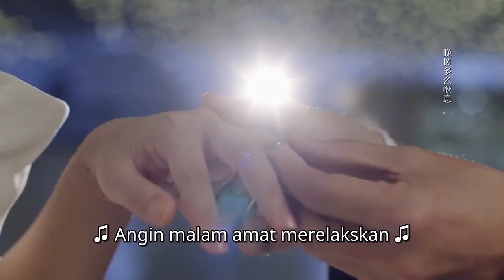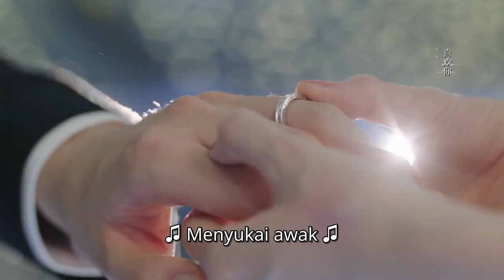Go Go Squid 2 Dt.Appledog's Time | Episod 38 Clip 2 | iQiyi Malaysia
A group of people at an average age of about 20, the eldest one is just around 25 or 26, leave forever their names in many contests in the world and on many professional forums. In Chinese, English or numbers, maybe just a symbol or antonomasia, they are all well-deserved legend.